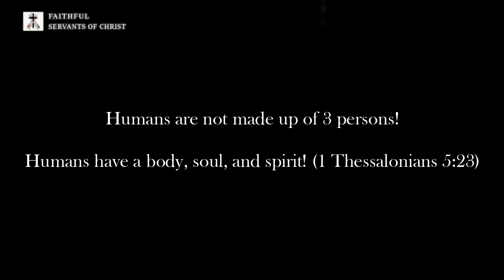Jon Kragen's Trinity Argues Over Who Is Jon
Jon's trinity can't seem to agree over who is Jon..

For anyone who doesn't know, the Trinity is totally pagan and Catholic in origin, it is not the biblical godhead of scripture!